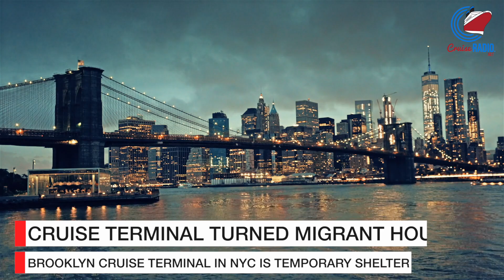Cruise News: NYC Cruise Terminal Houses Migrants, 8 Ships Turned Away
New York City's mayor announced that the Brooklyn Cruise Terminal will be housing 1,000 migrants as the city tries to deal with the repercussion of becoming a sanctuary city. Eight cruise ships have been turned away from New Zealand because of marine organisms growing on the ship's hull. The luxury cruise ship Seabourn Venture will go to an emergency dry dock in April over propulsion issues.

[Time codes]

00:00 Intro
00:09 NYC cruise terminal housing migrants
00:41 Eight ships turned away from New Zealand
01:15 Emergency dry dock for new ship
01:35 Stock

[Connect]